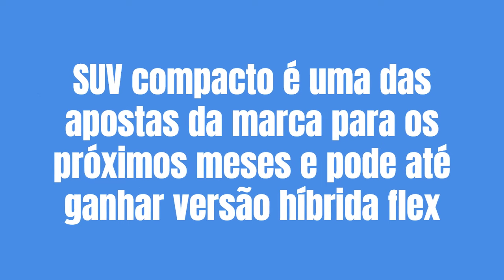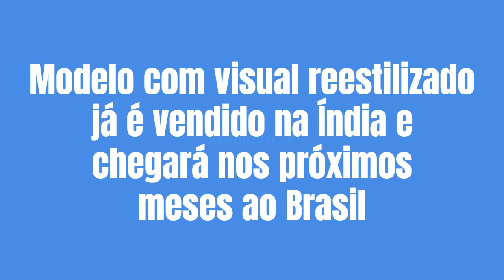NOVAS PICAPES VEM DESBANCAR TOYOTA HILUX | NOVA YARIS CROSS NO BRASIL | NOVO CRETA REESTILIZADO E +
⚠️ Construa sua carreira na internet, conheça o YouTube Sem Aparecer, acesse

00:00 INTRODUÇÃO
00:08 Toyota registra Yaris Cross no Brasil
02:41 Novo Hyundai Creta faz sucesso e já acumula mais de 35.000 pedidos
04:55 Kia Tasman 2025 também terá versão elétrica; autonomia será de 400 km
07:21 BYD Shark será revelada na próxima semana e chegará ao Brasil em agosto

FONTE: Motor1 | toyota | hyundai | kia | byd |